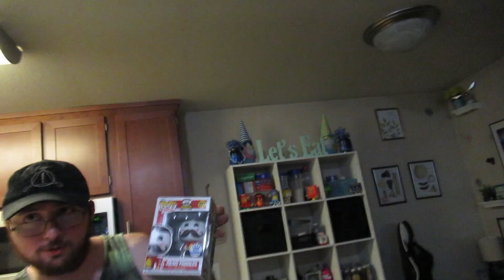Funko Box Finally Arrives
𝐈𝐧 𝐭𝐡𝐢𝐬 𝐯𝐢𝐝𝐞𝐨 Today's vlog is a unboxing of our Funko pops!